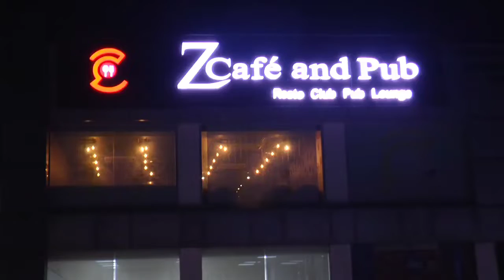এবছর প্রথম দুর্গাপূজোয় কুমারী পুজো অনুষ্ঠিত হলো জলপাইগুড়ি তিস্তা নদী সংলগ্ন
এবছর প্রথম দুর্গাপূজোয় কুমারী পুজো অনুষ্ঠিত হলো জলপাইগুড়ি তিস্তা নদী সংলগ্ন জুবলি পার্ক এলাকার শ্রী শ্রী রক্ষা কালী মন্দিরে